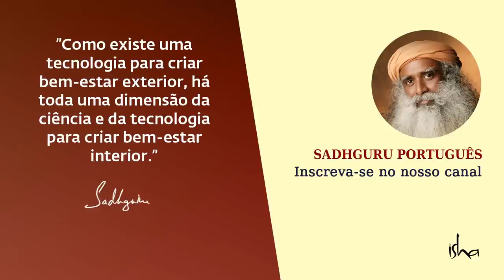Atingir o Equilíbrio: Espiritualidade no Dia a Dia | Sadhguru Português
O casamento é um obstáculo na busca espiritual de uma pessoa ou ele pode ser usado como uma ferramenta para acelerar nosso crescimento? Sadhguru responde a essa pergunta tão recorrente.